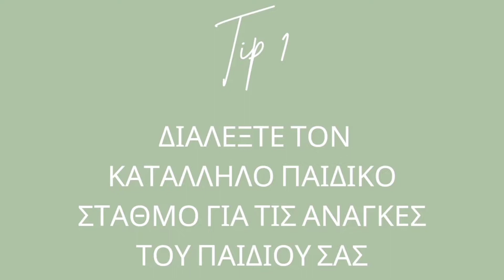5 Tips για πιο εύκολη προσαρμογή στον παιδικό σταθμό/5 Tips for an easier adjustment to kindergarten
Καλησπέρα και καλώς ήρθατε στο κανάλι μας. Σήμερα βγαίνουμε λίγο από την συνηθισμένη μας θεματολογία (κάτι που θα γίνετε κάποια Σάββατα) για να μιλήσουμε λίγο. Για όσους δεν το ξέρουν είμαι παιδαγωγός προσχολικής αγωγής και η αλήθεια είναι ότι ξέρω καλά πόσο στρεσσογόνα μπορεί να είναι αυτή η περίοδος για γονείς , παιδιά αλλά και παιδαγωγούς. Αφιερώστε 5 λεπτά από το χρόνο σας για να δούμε 5 tips για το πως να κάνουμε την περίοδο της προσαρμογής στο καινούργιο σχολείο λίγο πιο εύκολη για όλους.

Today we have prepared a different video (sometimes we will upload videos with different subject on Saturdays), in order to talk for a bit. For those who don't know, I am a preschool teacher and the truth is that I know how stressful is that period of time. The time that schools open. The time that our little kids has to go to school for the very first time is quite stressful for the parents, for the kid and for the preschool teachers. Give me 5 minutes from your time and let's see together 5 tips to make the adjustment to kindergarten a little easier.